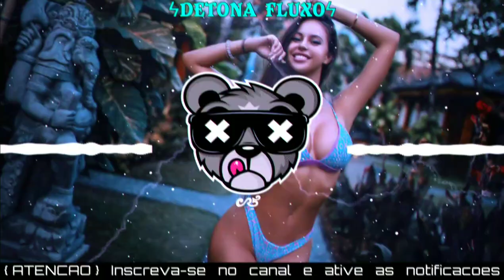Happier - Marshmello (Versão Forró) | Com Grave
《ATENÇÃO》